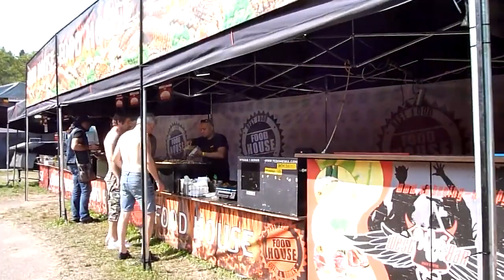37 Jawac 2019 Jizbice - Čechtice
skvělá akce